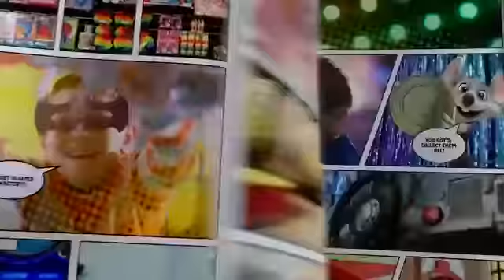TV Commercial - Chuck E. Cheese's - Superheroes and Princesses - Where A Kid Can Be A Kid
Advertiser: Chuck.E.Cheese